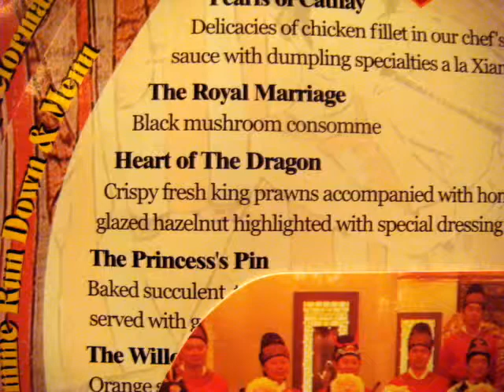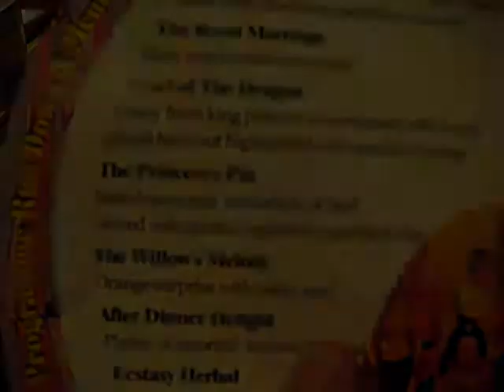The Tang Dynasty - Restaurant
The meal and entertainment at "The Tang Dynasty, Xi'an"